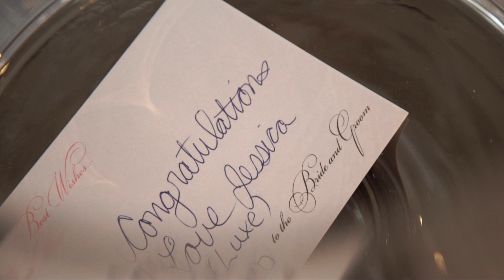Sarah and Koko's Wedding Highlight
Iraqi Armenian wedding in Toronto, Canada.